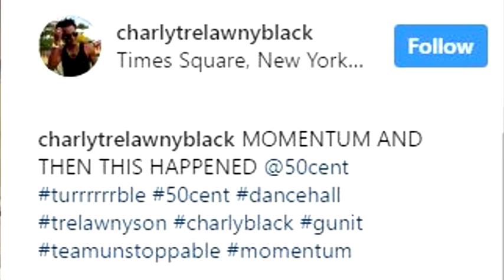Jay Z Meets With Vybz Kartel's Lawyer | Charly Black & 50 Cent Working On New TV Show 2017